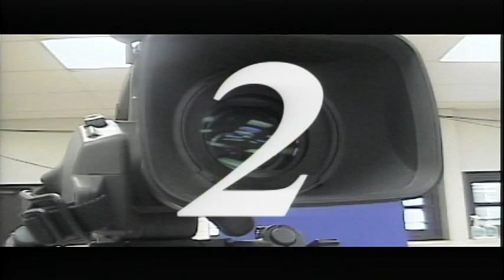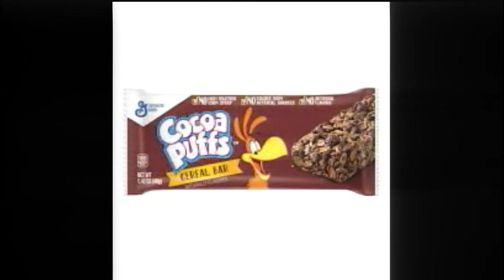BASH TV for Monday, 10/4/2021